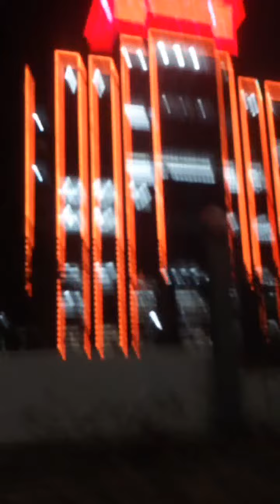July 18, 2023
Lusaka east park area